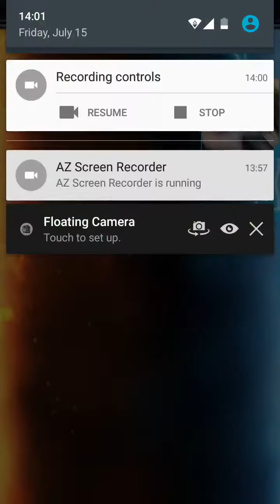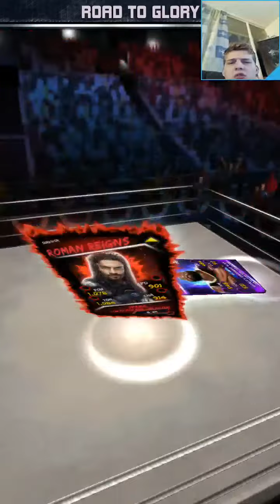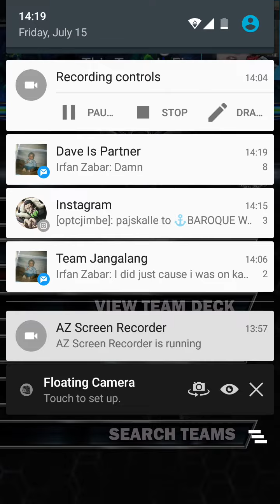WWE SuperCard #178 Road to Glory Samoa Joe and Money in the Bank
In this episode I play Road to Glory and Money in the Bank